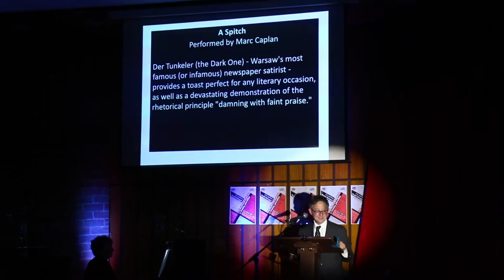Yiddish Polish cabaret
Saturday June 18, Kadimah Jewish Cultural Centre